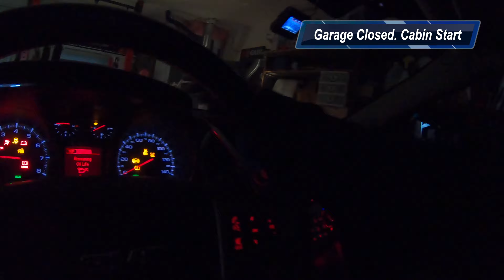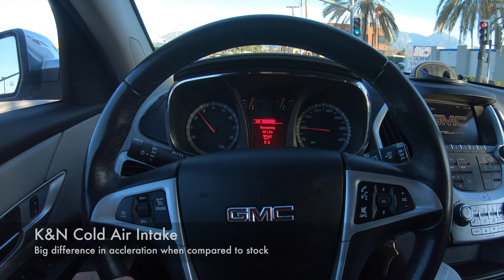2017 GMC Terrain K&N Cold Air Intake with Flow Master Delta drive sound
From the driver seat. Crank up your volume.